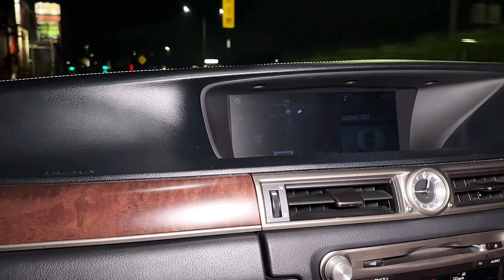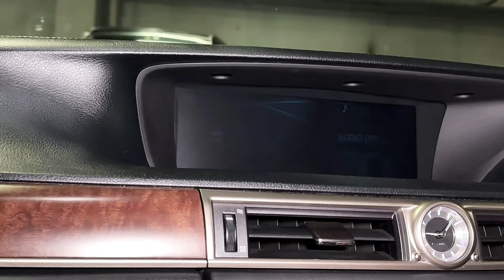【たくみ君のGS450h】㊗️納車‼️200クラウンと比較すると⁉️3.5ハイブリッドの走りと乗り心地‼️LEXUS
200クラウンや30プリウスを乗り継いだ
たくみ君がGS450hを購入㊗️
おめでとうございます🎉
今後カスタムはするのか⁉️それとも⁉️